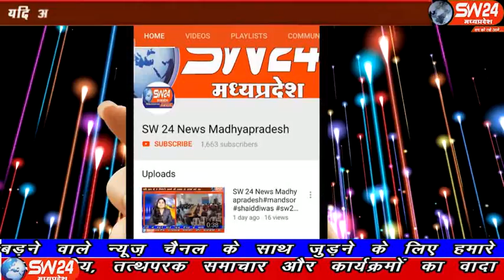sw24news joura, 23.11.2019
मुरैना जिले के कैलारस स्थित लिटिल बैली हाई स्कूल में छात्र छात्रा वार्षिक महोत्सव की तैयारियां जोर सोर से कर रहे है मुरैना से अंकुष मंगल की रिर्पोट#sw24news